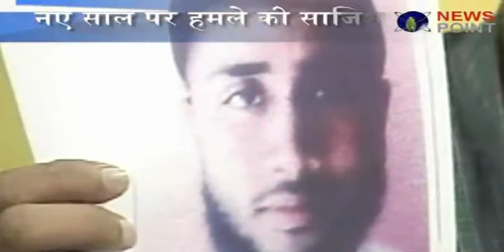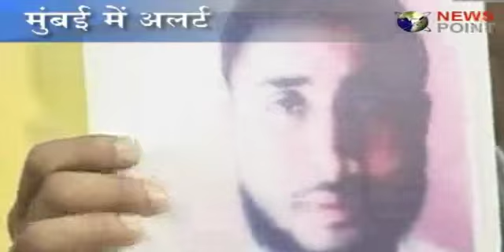STRATEGY MADE FOR TRAPPING TERRORIST: HIMANSHU RAI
Himanshu Rai, Crime Branch chief said," we have made scratch for all Jihadi who were involved in the attacks. And a special team would be organized for trapping them.